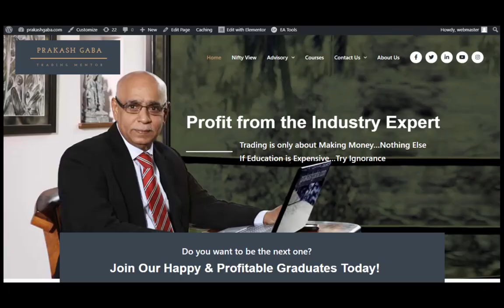Nifty View for 23 November in English